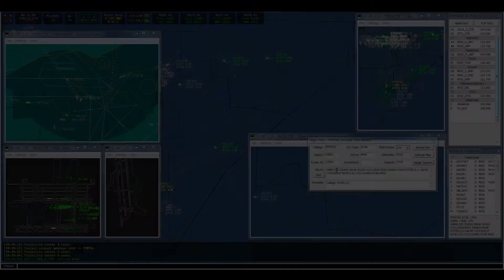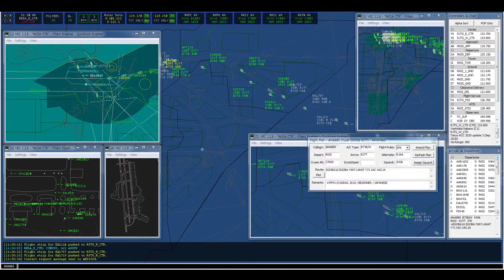[VATSIM] ATC Time Lapse - RKDA E CTR - WorldFlight 2020 ZBAA-RKSI-RJTT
VATSIM 'WorldFlight 2020'
Time Lapse RKDA_E_CTR 134.17

Korea - Incheon Int'l Airport RKSI/ICN
China - Beijing Capital Int'l Airport ZBAA/PEK
Japan - Tokyo Int'l Airport RJTT/HND

2nd, NOV, 2020.